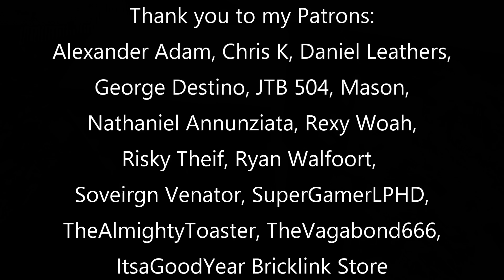A HUGE Lego Clone Army in CHAOS!? (Lego Star Wars Minifigure Sorting)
DaleyTactics spends the video organizing and sorting through his lego clone trooper army which is in complete chaos at the moment. Do you guys want to see more lego star wars minifigure haul sorting in the future? I find it semi-interesting myself and its fun to see the whole clone trooper minifigure collection in a pile XD